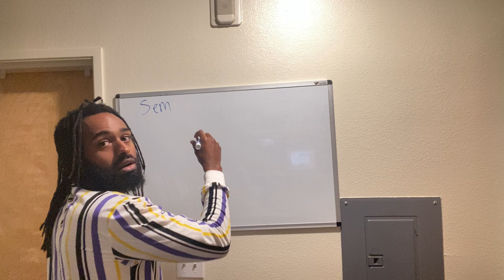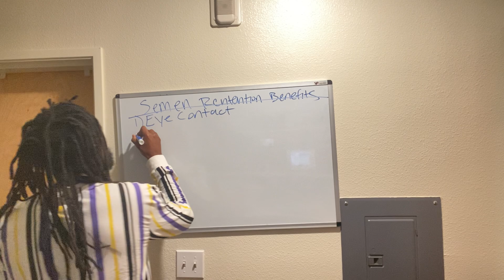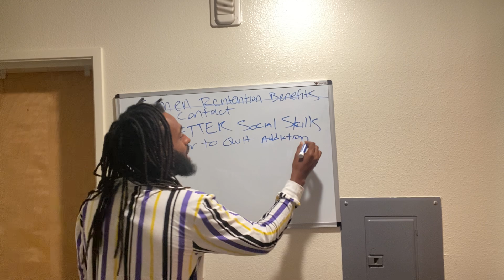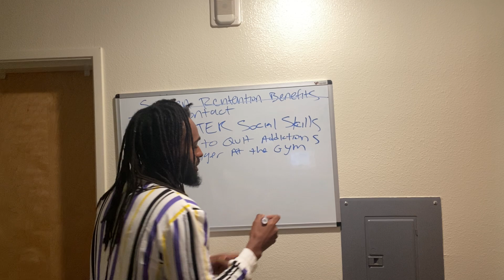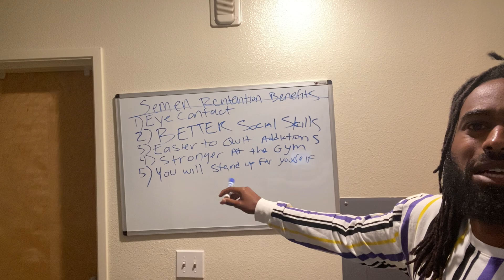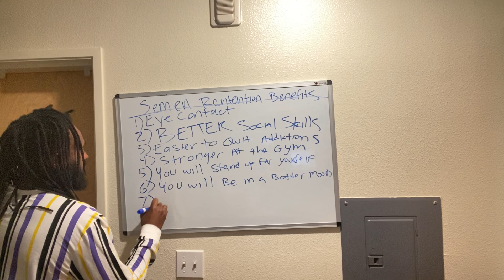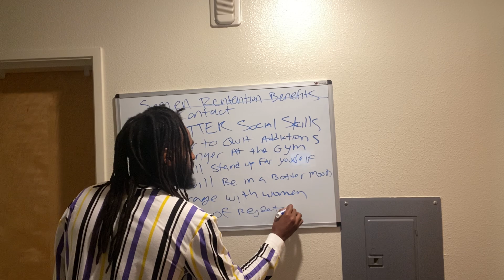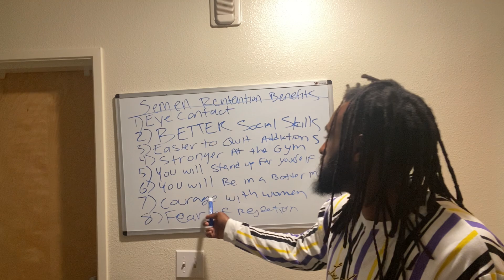SEMEN RETENTION | The Most Important Benefits You Gain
SEMEN RETENTION BENEFITS - The most important benefits it will give you